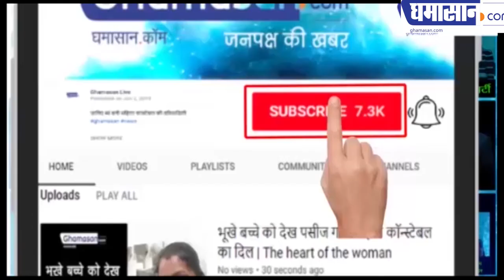जानिए देश के एनकाउंटर विशेषज्ञों को | Top 10 Encounter Specialist in India | Ghamasan Live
एक ने तो 104 एनकाउंटर कर डाले